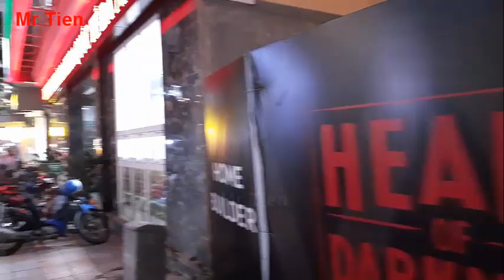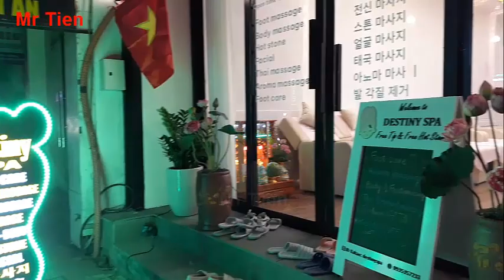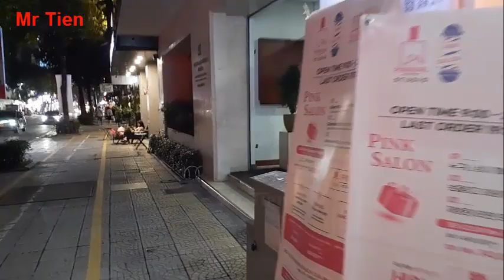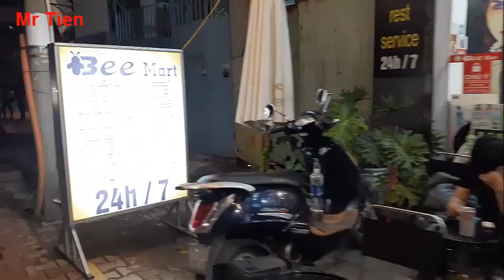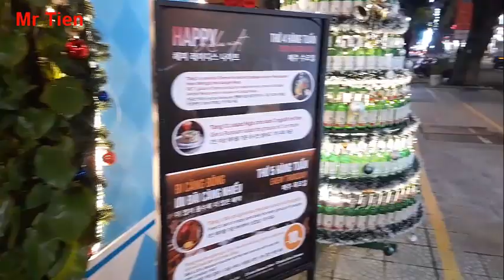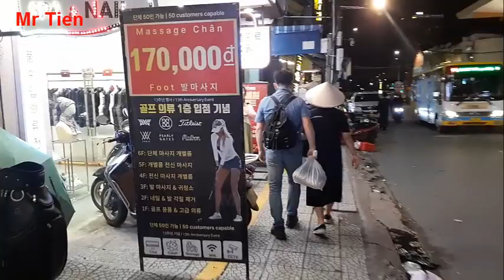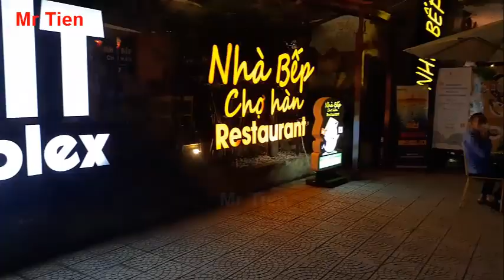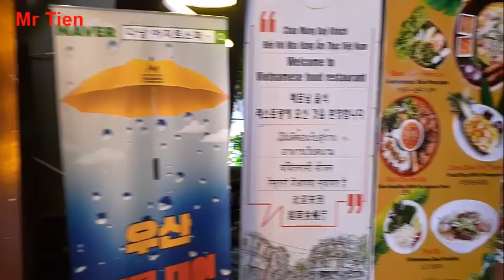Ho Chi Minh at night, Walk in the interesting small neighborhood of Hai Chau District